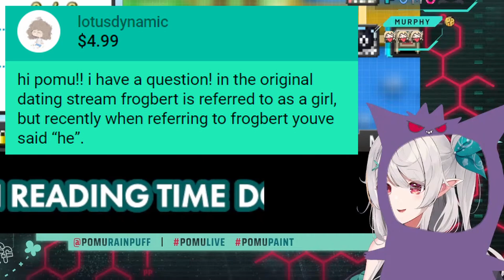Pomu learning new things about Frogbert 【NIJISANJI EN】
Frogbert x Frogbert new ship incoming. I do like Frogbert x Pomura too though